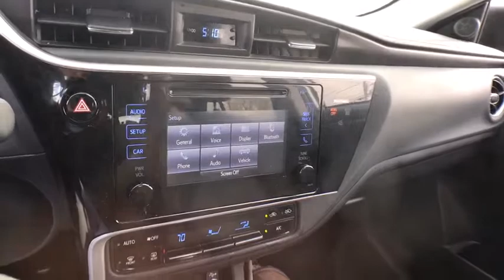2017 Toyota Corolla Matteson, Lansing, Oak Lawn, Northwest Indiana, Chicago, IL P17332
Classic Silver Metallic Used 2017 Toyota Corolla available in Matteson, Illinois at South Chicago Dodge. Servicing the Lansing, Oak Lawn, Northwest Indiana, Chicago, IL area.